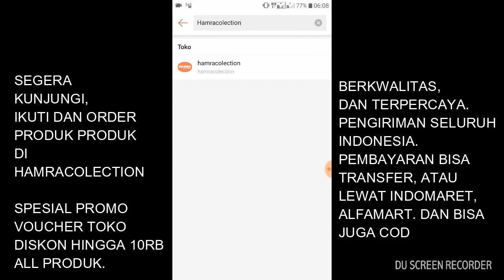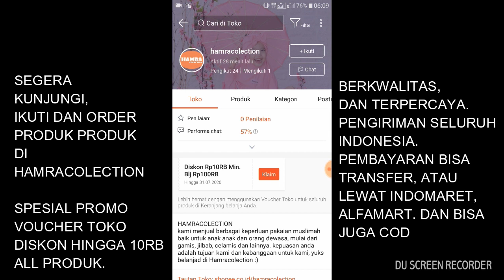RESEP BOMBOLONI SPESIAL : CREAM CHEESE, COKLAT CURNCHY, BLUEBERRY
dukung resep papa di instagram ya. dengan follow instagram @resep.papa link disini

kali ini resep papa akan bagikan resep bomboloni spesial dengan bentuk yang cantik menul menul dan isiannya yang lumer. cream cheese, choco crunchy, dan blueberry jam.

donatnya enak banget, lembut, kokoh dan tampilan yang cantik, hanya dengan menggunakan handmixer bisa menghasilkan donat yang enak banget. detai tutorialnya lihat disini.

langsung ke resep yuks

bahan adonan.
terigu pro tinggi 300gr
terigu pro sedang 200gr
gula 70gr
ragi 8gr
pelembut 2gr
susu bubuk 25gr
air es 250gr
margarin 60gr
garam 5gr
telur 1 (putih plus kutelnya)

Creamcheese
100gr keju cheddar
125ml air, 2sdm susu bubuk (bisa dinganti 125ml susu full cream)
2sdm gula

tambahan isian
elmer choco crunchy
bluberry jam